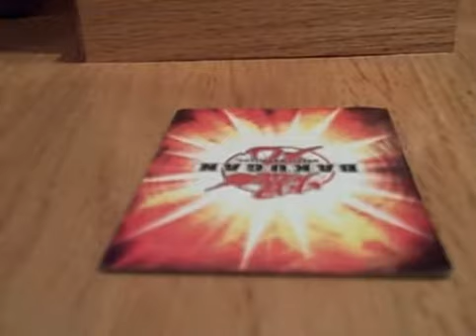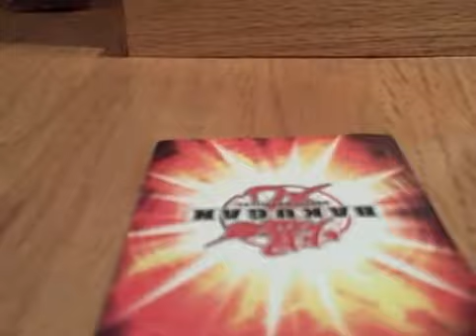Bakugan Name Video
This will help familiarize you with some of the Bakugan, their names and what they look like. Recorded on November 05, 2008 using a Flip Video camcorder.